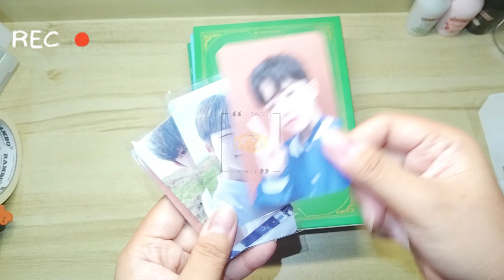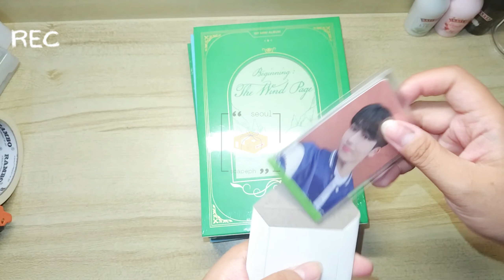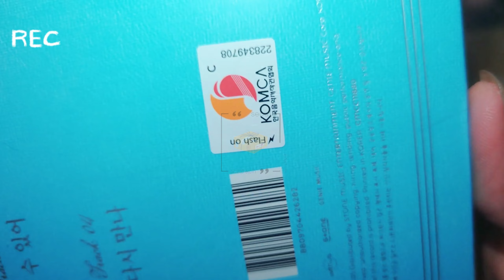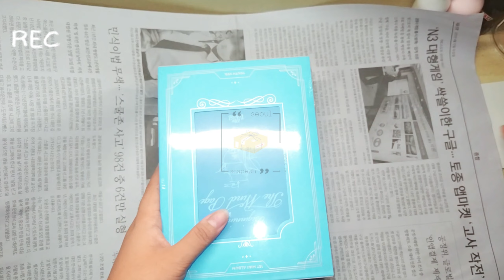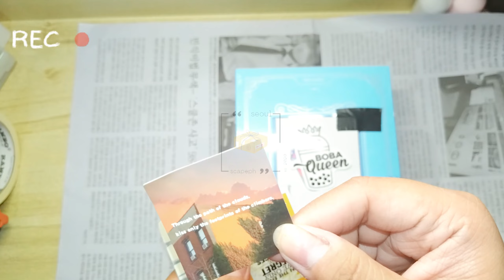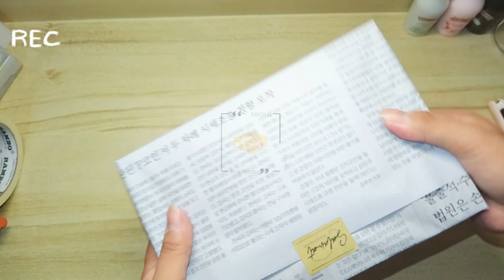pack an order with us [the wind beginning albums and photocards ] | kpop shop ph asmr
Hello! We are your one-stop online shop for your all-time favorite Korean goodies. Behind this business are two IT professionals who are huge fans of everything Korean. We are addicted to K-Pop, K-Dramas, and Korean snacks. We know you are too! Established in 2020, we are here to make your day brighter ~

This video is an order for The Wind, a boy group under WithUs Entertainment debuted just this May. Who is your bias??